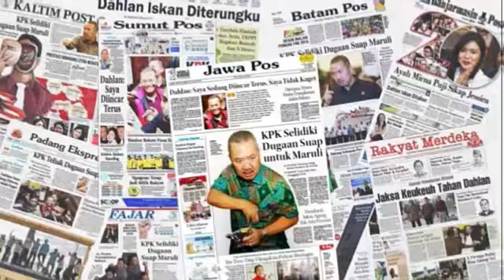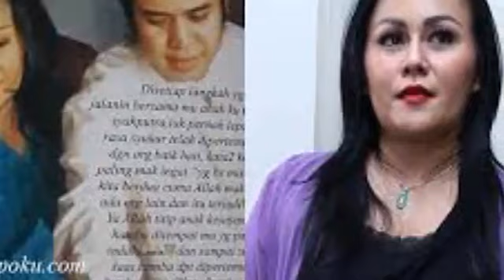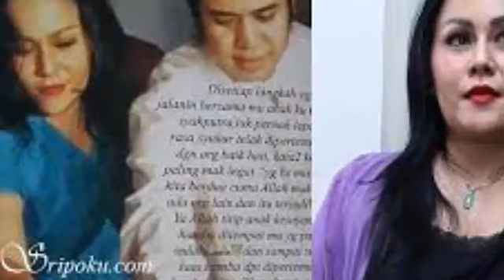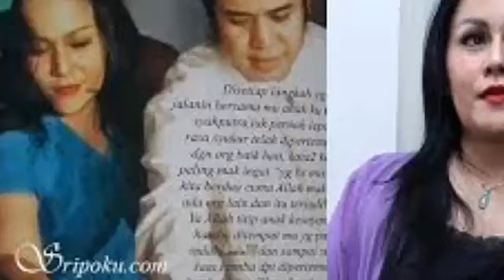Mak Vera Merasa Sering Dir3ndahkan Oleh Billy Syahputra